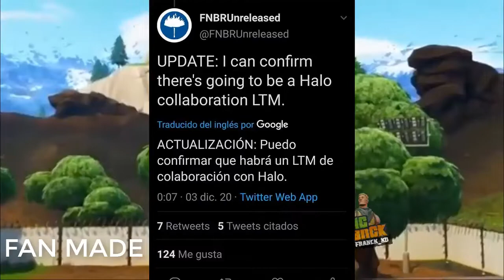😱 COMO CONSEGUIR LA NUEVA SKIN *MASTER CHIEF* HALO X FORTNITE TEMPORADA 5 ✅